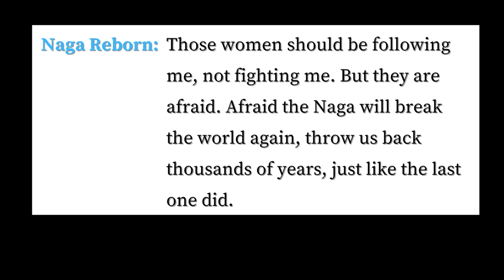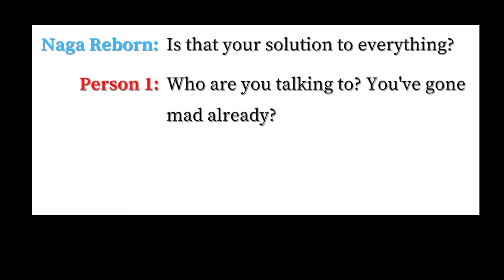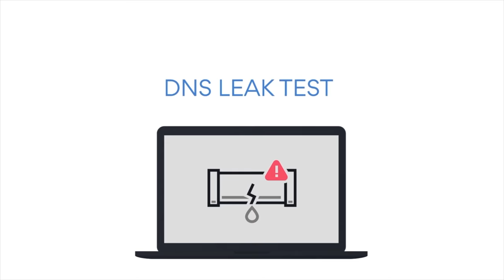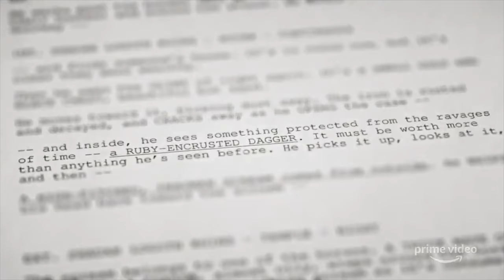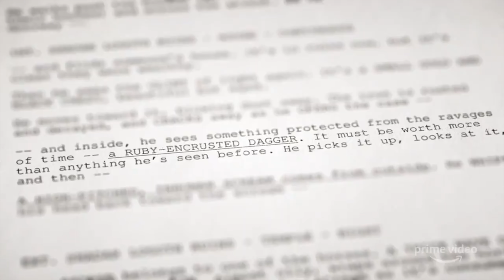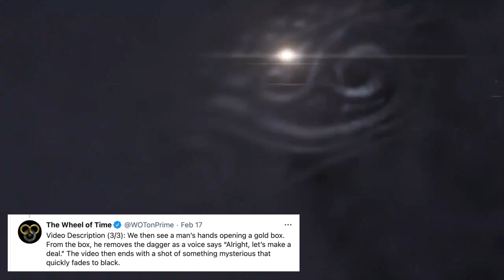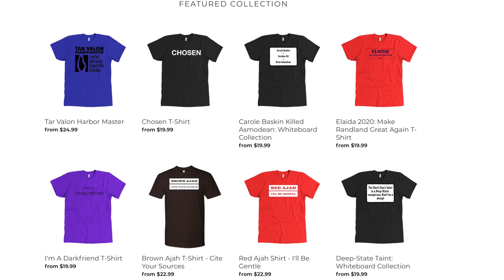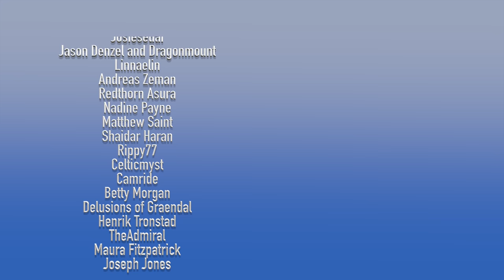SERIOUS Wheel of Time TV Show News and Updates!!! - Feb 2021